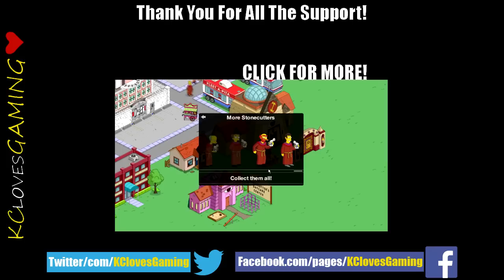TSTO - Wild West Event | Longshot Skinner | Personal Prize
Longshot Skinnercosts 19,280 TNT and is available in ACT 3 of the Wild West Event.